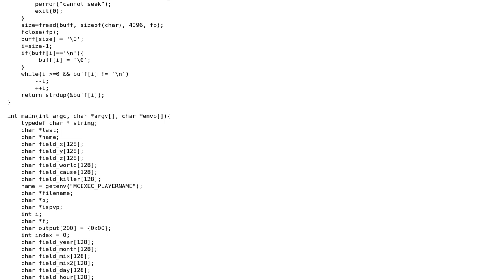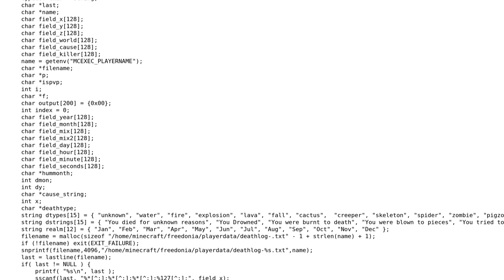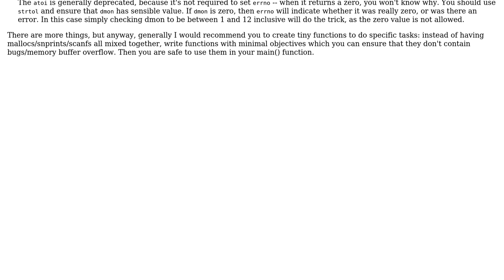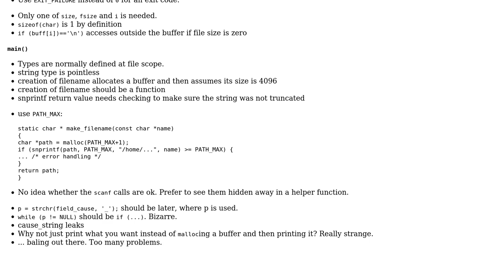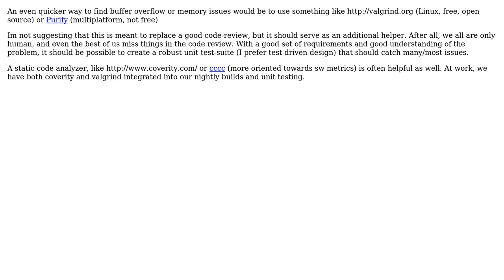Code Review: Possible buffer overflow dangers in C log parsing program (3 Solutions!!)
Code Review: Possible buffer overflow dangers in C log parsing program

With thanks & praise to God, and with thanks to the many people who have made this project possible! | Content (except music & images) licensed under CC BY-SA | Music | Images & others | With thanks to user William Morris user lacrosse1991 user Kuba hasn't forgotten Monica user Jamal user dacap user Brady and the Stack Exchange Network Trademarks are property of their respective owners. You are responsible for your own actions.